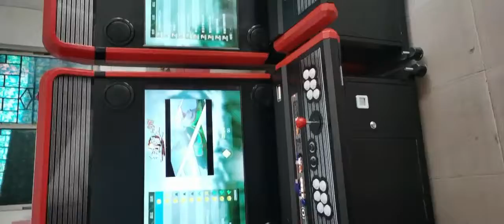Home double moonlight treasure box arcade game machine, Pandora 97 classic fighting machine, small h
Home double moonlight treasure box arcade game machine, Pandora 97 classic fighting machine, small home arcade wholesale, support English, Korean, Chinese simplified, traditional Chinese and traditional switching
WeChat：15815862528